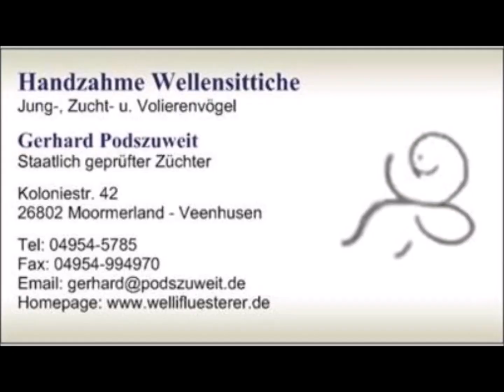2024 09 28 Hirse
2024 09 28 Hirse